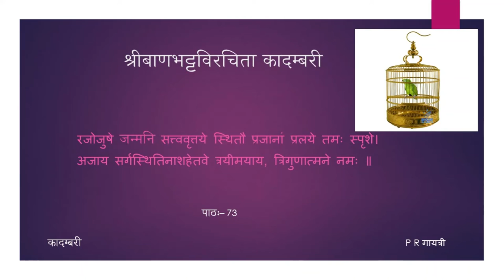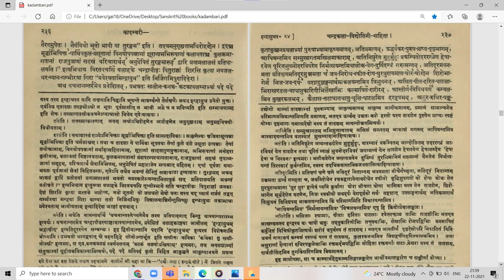कादम्बरी (पूर्वभागः) - कथा - पाठः ७३ (Tamil Lecture)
पाठः ७३ — राजाज्ञानिवेदनम्